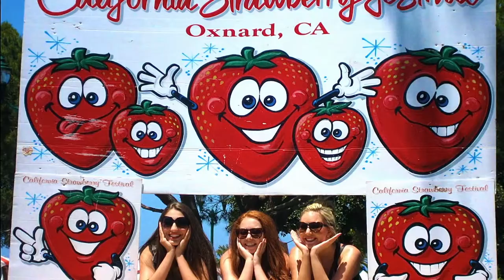FYI Strawberry Festival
TVSB's Thy Le brings you the latest update on the Strawberry Festival.

Programming on TVSB is supported by the community.  Provide media access for diverse voices in local media today